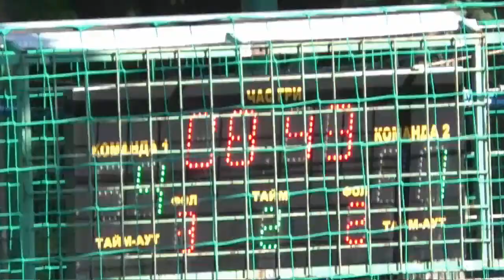13 Харьковгоргаз Black Hole обзор